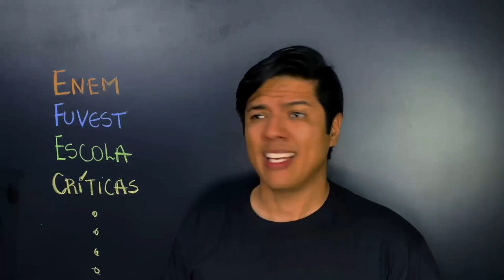Quer um GUIA DEFINITIVO para estudar Biologia em 2023?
Quer saber exatamente o que estudar para mandar bem em qualquer vestibular? Então, você PRECISA participar da minha semana de lives!

O acesso é totalmente gratuito!

Durante quatro dias, eu ensinarei tudo o que você precisa saber para não passar trabalho em biologia. Além disso, ainda passarei alguns macetes exclusivos, que o deixarão de queixo caído.